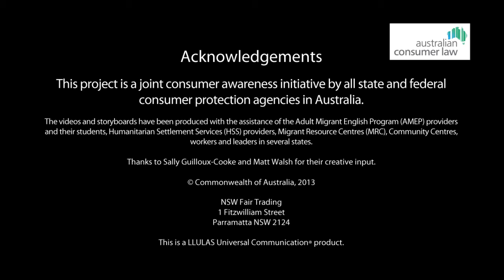Shopping Refunds (Farsi)